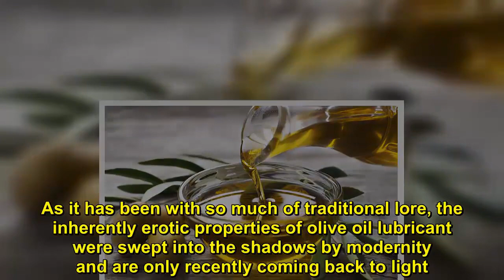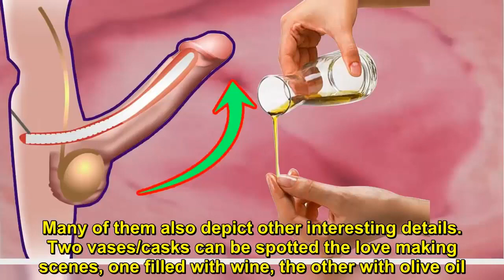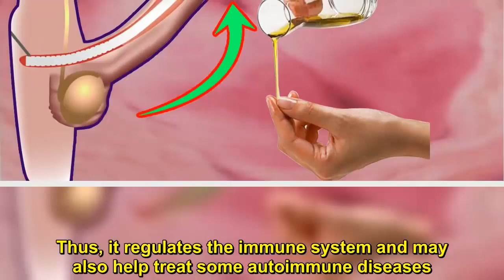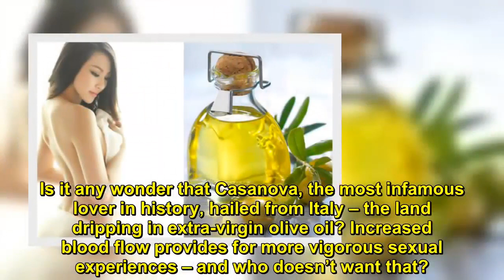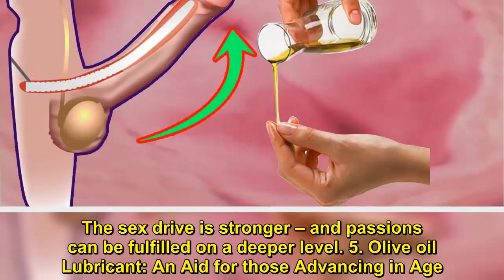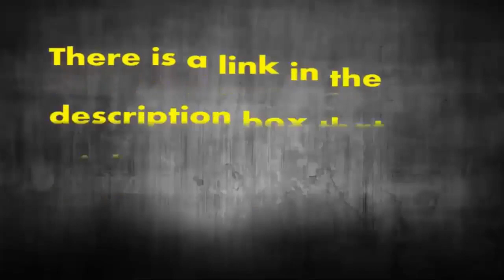Why Olive Oil good for Men? Benefits of olive oil for sex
How avoiding these 5 stupid traps can make your penis 3,2' bigger

Men's Daily Multimineral/Multivitamin Supplement

For men as it is for women, the care for their sexual organs is one of the top priorities. Sex is the aspect that defines the relationship of a man with a woman and gives them a strong reason to have a happy and smooth relationship. Herein, for men their penis is the sign of masculinity and one that needs to be healthy and strong for gratifying sex for men as well as their partners.

To start with some, there is a list of natural ways in which the penile strength can be maintained. Out of this, one of the best ones is to give it a good massage using lubricant oil. The list below will give you the best oils that can be used.